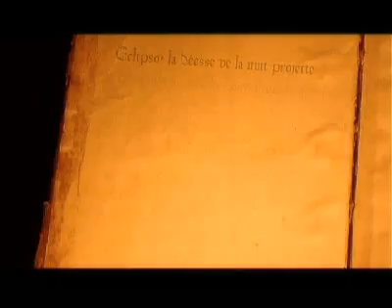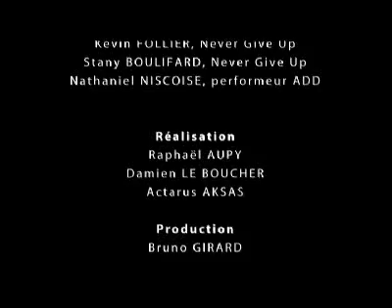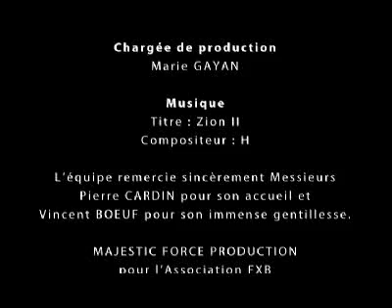L'étoile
AFXB - Soirée pleine lune / France, Lacoste 2007

Tournage d'un court-métrage " L'étoile - durée 7' " à Lacoste dans le Lubéron...
Projection et show chorégraphique en live dans le prestigieux décor du Château du Marquis Sade chez Pierre Cardin lors d'un dîner privé, en soutien à l'association FXB créée par Albina du Boisrouvray...

Réalisation : Raphäel Aupy - Actarus Aksas - Damien Le Boucher